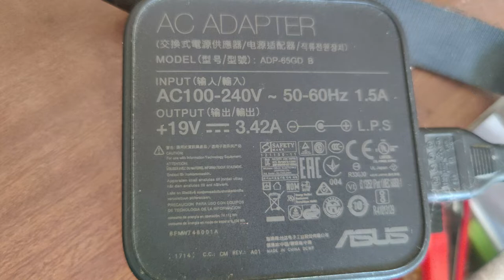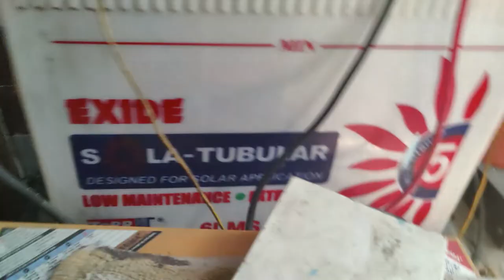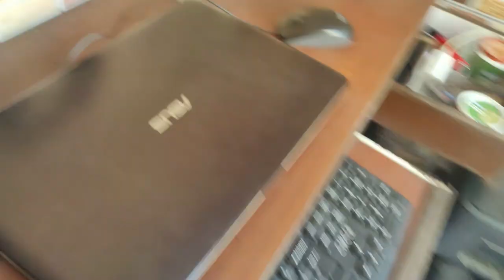Connect Laptop Direct on Solar with charger. Full setup 3500 only/-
Connect Laptop Direct on Solar with charger.
 Full setup 3500 only/-
inverter 50 watt
solar 100 watt
dc dc to step down 10 amp

also u can directly load connect on this
controller

im using module
xcluma Dc 9A 300W Step Down Buck Converter 7-40V To 1.2-35V Power Module CC CV Current Voltage Control Function

cooling fan:roboCraze 12V PC Cooling Fan Wired Type, CPU Cooler Radiator

strip connector:Globomotive PVC Terminal Connector Strip 12 ways - Dual Row Electric Barrier Strip Screw Terminal Blocks for Electrical Control Electric Wire Connecting (5 Amp, Pack of 1)

push switch
and two way switch